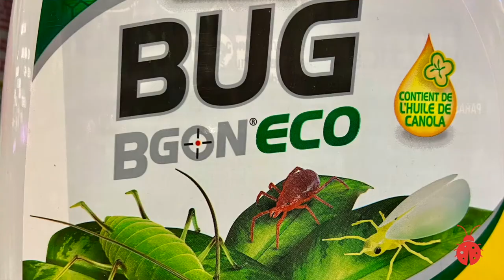TRAITEMENT THRIPS!!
Ma technique pour traiter les thrips!
My technique to kill thrips!

0:0 - Introduction de l'espèce \ specie introduction
0:51 - Cycle de vie \ life cycle
1:49 - Ménage de la plante avant le traitement \ cleaning the plant before treating
2:22 - Résistance des thrips aux pesticides \ pesticide resistance
3:56 - Taille de la plante \ plant size
4:46 - Thrips vus de près \ closer look at thrips
5:06 - Protéger le pot et les racines \ protect roots and pot
5:38 - Le traitement \ treatment
7:26 - Si vous devez utiliser du chimique \ if you must use chemical insecticide
8:36 - Introduction de prédateurs \ introduction of beneficials
10:21 - Dépistage post traitement \ post treatment scouting